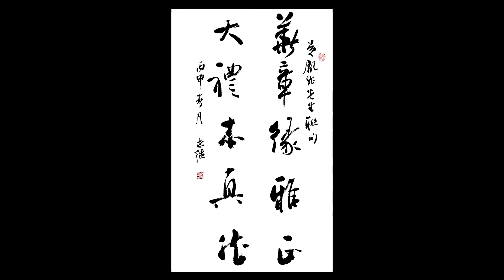当代文人士大夫拒绝诗词界的三体：干部体诗词、退休体诗词、农民体诗词：华章缘雅正，大礼本真然；（佛系禅意&文人意境胤然诗创-2021年1月26日第106期）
当代文人士大夫拒绝诗词界的三体：干部体诗词、退休体诗词、农民体诗词：华章缘雅正，大礼本真然。虽然不是热点，却能穿越时间，经典，会走得更久、更远！黄胤然原创文人风骨诗词对联。

【制作团队】：
出品：臻谛书院® | 诗创、朗诵：黄胤然 | 制作：臻雅堂® | 监制：灵雍造画®

黄胤然简介：
加籍文化学者、诗人，魁北克大学MPM，首部文化监理书《文化监理优化与创意》、《禅居的诗意》作者，诗装汉服、双喜诗婚礼服国家专利发明人，诗创、诗装、双章书法、胤然体歌词、写意音乐剧、文创监理、文创优化等理念首倡者。

研发并主讲：《格律诗词创作与鉴赏》《诗歌疗愈诗愈系》《文案、文创监理与优化》《当诗词遇见广告、服装、雅集、翻译、歌曲……》等系列课程。

监理出CCTV、湖南移动、小罐茶、农夫山泉、Cartier、Tiffany等中外知名机构甚至大陆官媒御用笔杆文案、广告语的漏洞、内伤和败笔。

转型文创前，曾拥有CIA(国际注册内部审计师)、CISA(国际信息系统审计师)、CISSP(国际注册信息系统安全师）、Master CIW Administrator（CIW管理大师）等国际知名认证。

微信：huangyinran001
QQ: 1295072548